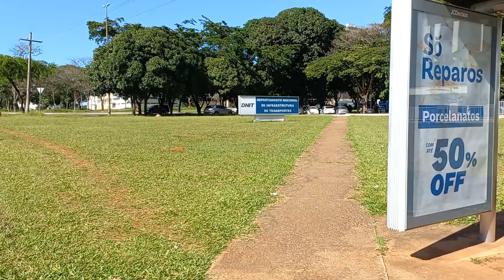Edifício Sede do Departamento Nacional de Infraestrutura e Transporte-DNIT. Passe Livre PCD Federal.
Passe Livre Interestadual PCD do Governo Federal.
O quê é?
O Passe Livre Interestadual é um benefício do Governo Federal que garante a pessoas com deficiência, comprovante carentes, o acesso gratuito ao transporte coletivo Interestadual por meio de rodovias, ferrovia e barco.
Quem pode utilizar este serviço?
Pessoa com deficiência mental, auditiva, visual ou múltipla (quando existe mais de um deficiência) comprovante carente.
Etapas para a realização deste serviço:
Obter ou renovar o Passe Livre
Canais de Prestação
Web: WWW. passelivre transportes.gov.br
Postal:
Passe Livre, caixa postal número 9.600, CEP 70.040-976, Setor de Autarquias Norte (SAN) quadra 3 bloco N/O térreo- Brasília DF.
presencial:
Posto de Atendimento Presencial do Passe Livre, localizado na Estação Rodoviária de Brasília- Plano Piloto loja 02 subsolo C Brasília DF.
Tempo estimado de espera: até 30 minutos.
Documentação:
1. Carteira de identidade.
2. Carteira Nacional de Habilitação.
3. Certidão de nascimento (somente para menores de 12 anos).
4. Certidão de casamento.
5. Carteira de trabalho e previdência social.
6. Título de eleitor.
7. Certificado de reservista.
8. Foto 3×4
Só copia da documentação acima referida.
Laudo médico assinado e carimbo com o código da deficiência ou CID.
No formulário do médico deve constar o carimbo e assinatura de 2 médico, sendo 1 médico especializado na área de deficiência e outro médico clínico geral.
Caso o benefício seja aprovado a credencial chega na casa do beneficiário via correio.
Caso haja alguma pendência, o beneficiário tem até 10 dias para regularizar a situação e o comunicado chega ao beneficiário via correio.
Caso o benefício seja reprovado, o comunicado será enviado ao beneficiário via correio.
Tempo de espera após a entrega da documentação e análise da documentação: 30 dias.
Outras informações:
Telefone: 166
A validade do Passe Livre Interestadual PCD é de 3 anos.
O beneficiário deve pegar a passagem diretamente no guiche da empresa munido da carteira de identidade.
O Passe Livre Interestadual PCD só é válido para ônibus, trem e barco no serviço convencional de passageiros.
O Passe Livre Interestadual PCD admite incluir acompanhante no momento da solicitação do Passe Livre Interestadual PCD no envio dos documentos.